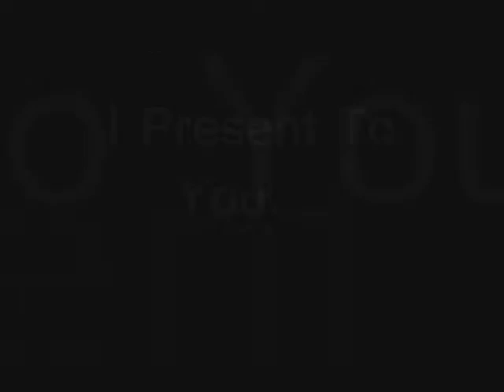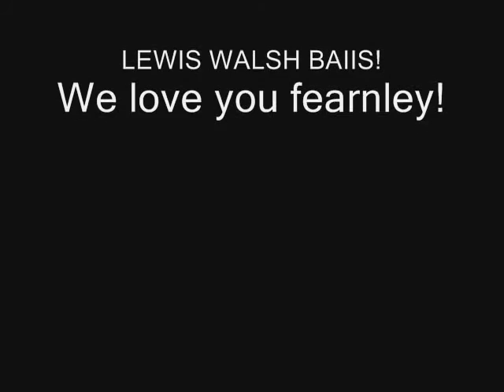Fire Fighting Fearnley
fearnley and his courageous acts